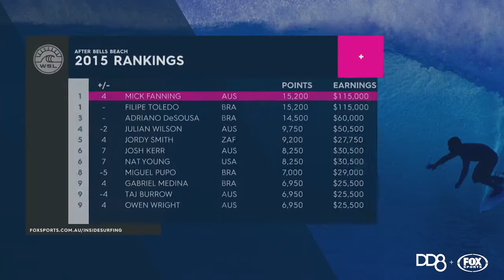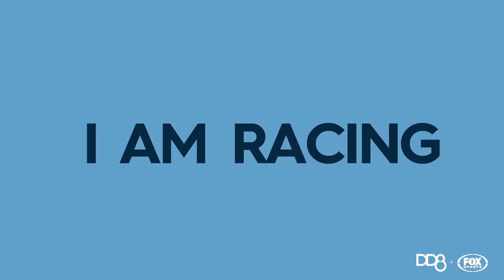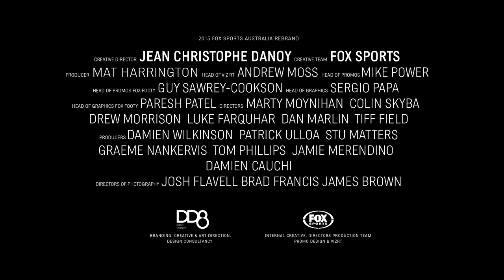FOX SPORTS AUSTRALIA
Fox Sports Australia rebranding in 2015 was done by DD8,Australia.